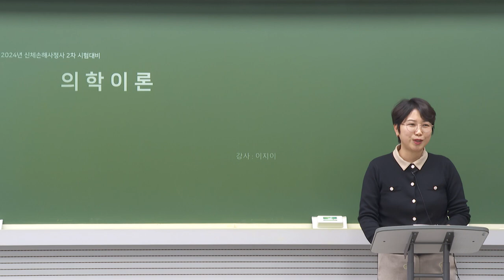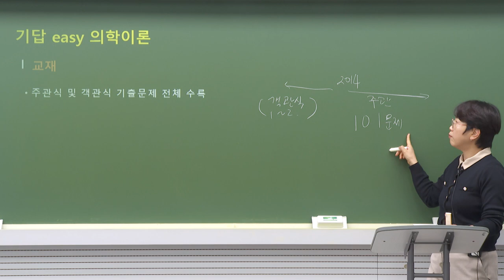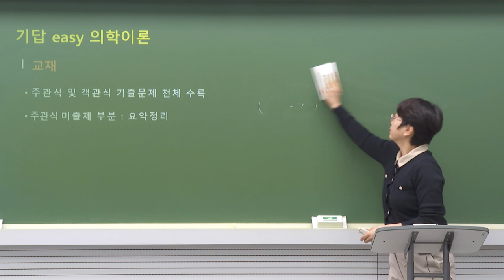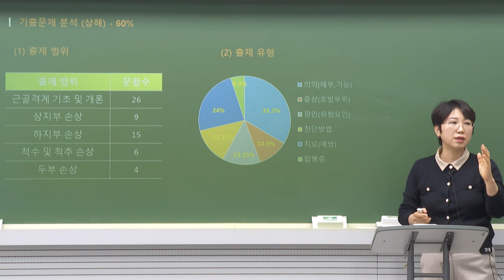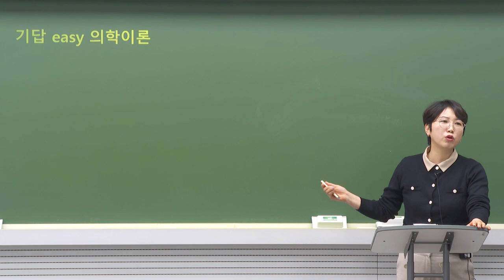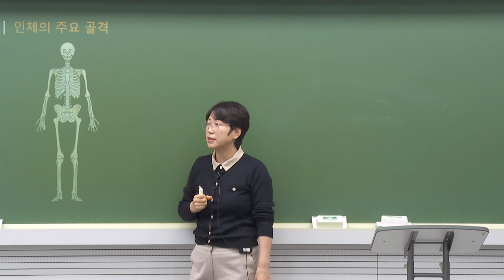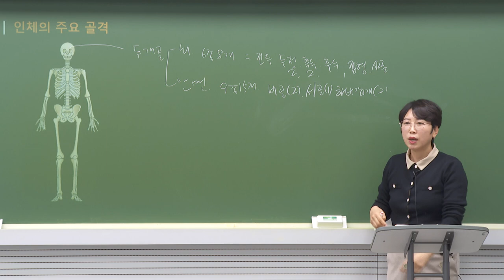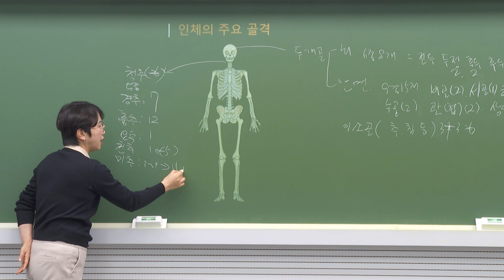2024년 이지이의 "기출이 답이다" 기답 easy 의학이론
[이지이 교수님의 "기출이 답이다" 기답easy 의학이론]
◈ 기본이론을 숙지한 후, 좀 더 깊이있게 준비하고 싶은 수험생
◈ 문제풀이 및 모의고사를 수강하기 전 본인의 실력을 올리고 싶은 수험생